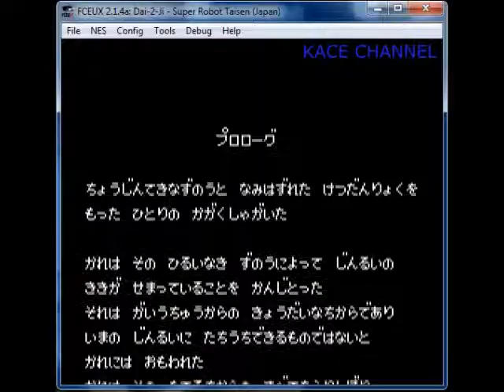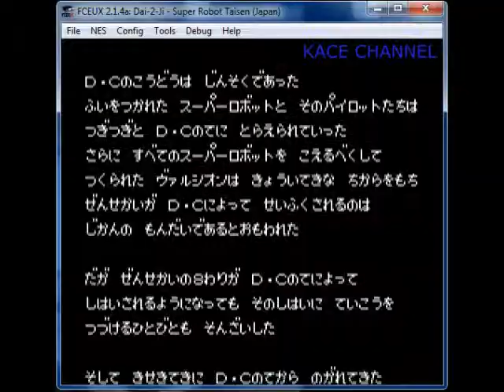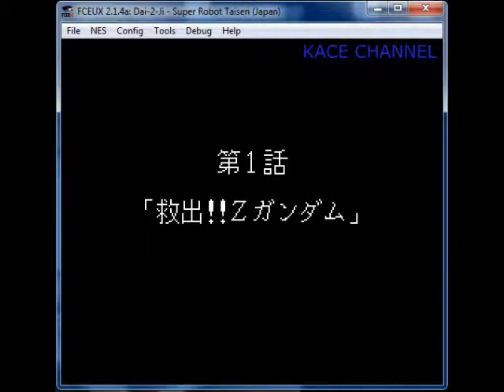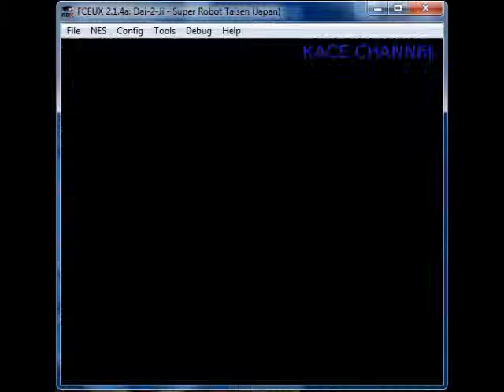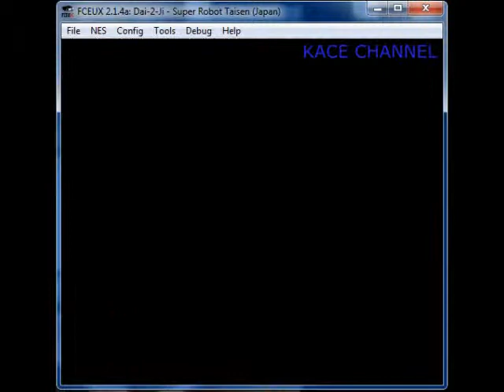Let's Play - Dai 2 Ji Super Robot Taisen - Stage 1 (Rescue Z Gundam)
NES Super Robot Wars 2